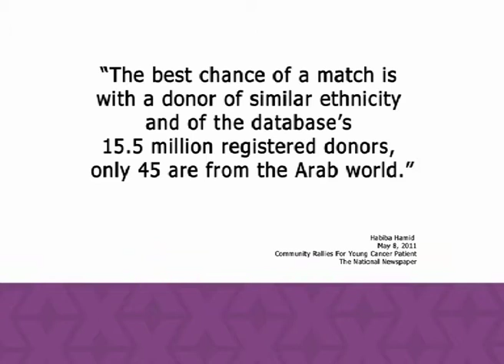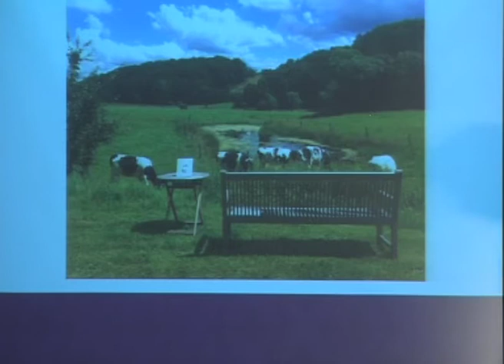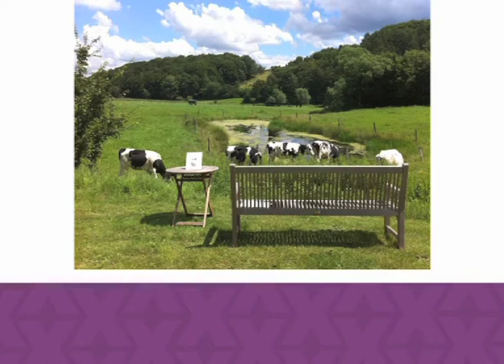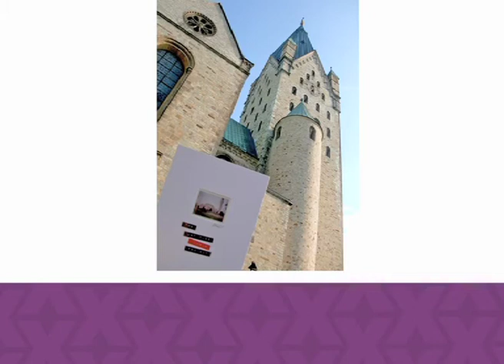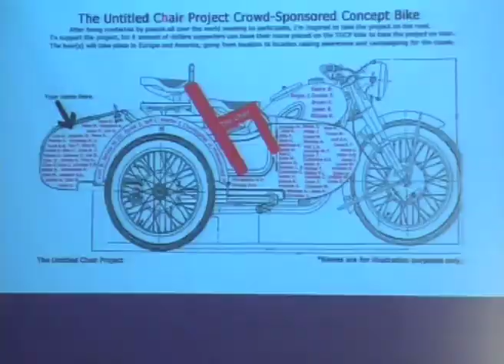Challenge Yourself: Sean Blake at TEDxManipalUniversityDubai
Sean Blake, photojournalist residing in Abu Dhabi is the creator of "The Untitled Chair Project' that aims at raising awareness about the dire need for bone marrow donors in the United Arab Emirates, by proposing a portrait photography series about people within varying environments with the common element of an ordinary chair. With his talk titled, "Challenge Yourself," Blake speaks about how we have the ability to create something valuable for our society out of nothing -- all it takes is your will to challenge yourself.

Manipal University Dubai hosted its first TEDx event based on a self-enrichment theme, "The Better You" on 9th April 2013. TEDxManipalUniversityDubai is an independently organized TED-like event, made to inspire the new generation to push boundaries, develop courage to dream big, connect and create intellectual public domains.